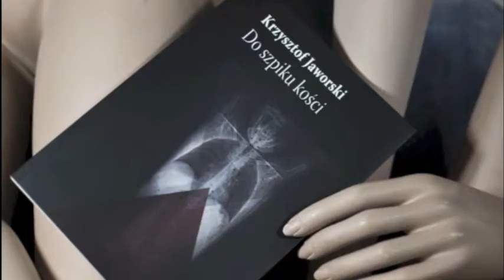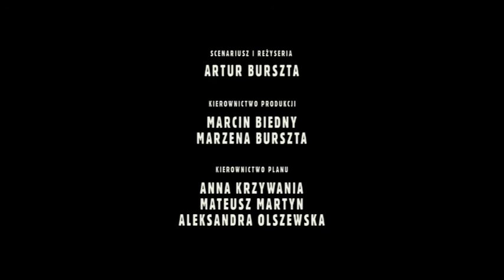Tryb męski: Krzysztof Jaworski, część 1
Wiersze z książki "Do szpiku kości. Ostatnia powieść awangardowa". Fragment spotkania autorskiego "Tryb męski" w ramach 19. festiwalu literackiego Port Wrocław 2014.